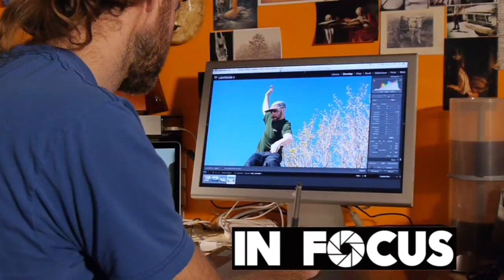Subscribe To RIDE Channel!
New videos daily, with over 30 original skateboarding shows including tours, trick tips, events, how-to, interviews and much more!